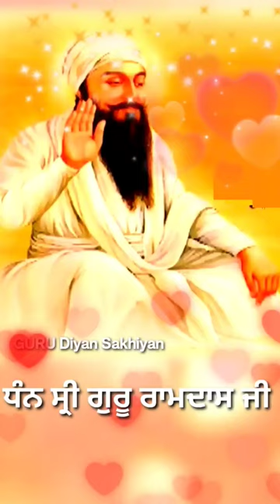GURU RAMDAS JI katha, shortvideo gururamdasji sriguru Ramdasji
Guru Ram Das ji